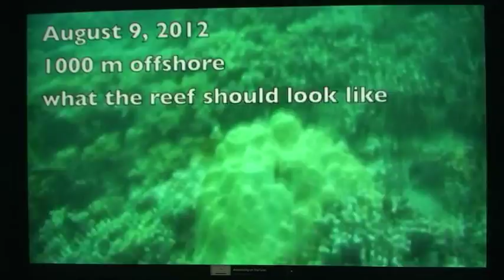Laros - Mark Deakos and Olawalu Reef